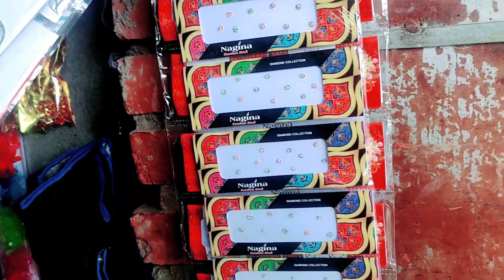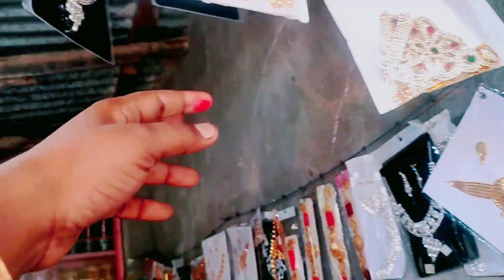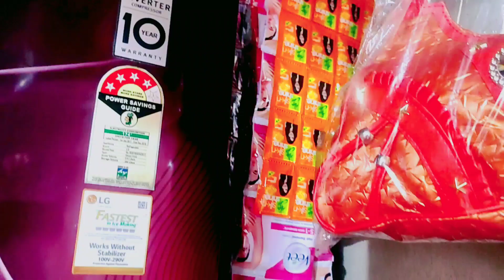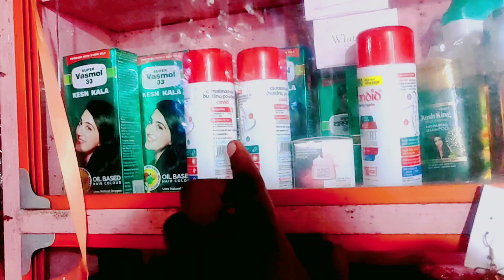আমার দোকানটা সম্পূর্ণ ঘুরে দেখালাম//দোকান টুর//dailyvlogs dokan minoti monika@MinotiMonika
আমার দোকানটা সম্পূর্ণ ঘুরে দেখালাম//দোকান টুর//dailyvlogs dokan minoti monika‎@Minoti Monika